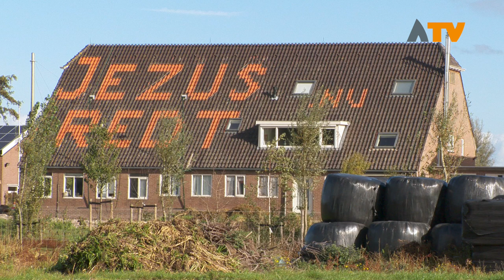Mini-portretten lijsttrekkers Altena: Danny Bolten (JezusLeeft)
Acht politieke partijen doen mee aan de gemeenteraadsverkiezingen voor de nieuwe gemeente Altena. Op 21 november mag u als inwoner van de gemeente Aalburg, Werkendam en Woudrichem naar de stembus, maar kent u alle lijsttrekkers? In een serie mini-portretten maakt u kennis met de lijsttrekkers van de partijen. In deze aflevering Danny Bolten van Jezus Leeft.